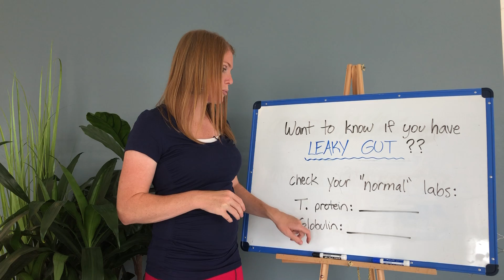Do you have a leaky gut?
Today I go over how to tell if you have a leaky gut, and what to do for it.
Follow along for more videos and information on topics like this.